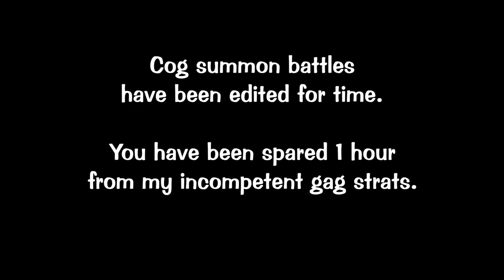FIRST LOOK at HIGH ROLLER - Toontown Corporate Clash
My first look at The High Roller on Corporate Clash! It was over an hour long to finish this April Toons boss. Many of the standard Cog summon battles have been edited or removed for time. This is just the highlights!

More about the new High Roller battle:
Toontown's Mezzo Melodyland has been invaded by a new Event Manager Cog called "The High Roller" who has his own game show called "High Roller's High Roller" and is inviting Toons to participate - You can chat with his hypeducks the “Low Rollers” to teleport to the event located at The Musical Master of Melody on Tenor Terrace. ALL Toons of any gags and laff can attend! And you can win prizes! The event is part of the MAYpril Toons event on Toontown: Corporate Clash.

Music & SFX Credit (get 2 extra months free)

Equipment for Content Creation:
▷ My Video Equipment
▷ My Stream Setup
▷ My PC Build